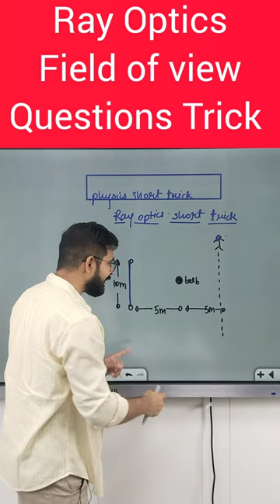Ray Optics questions shorts tricks